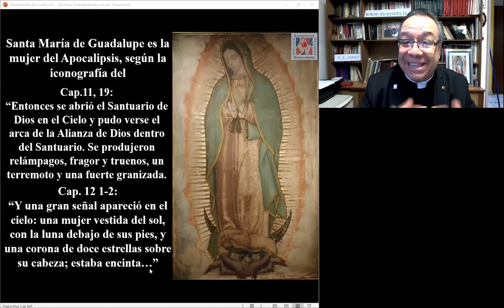Santa María de Guadalupe, Mujer del Apocalipsis Parte 62